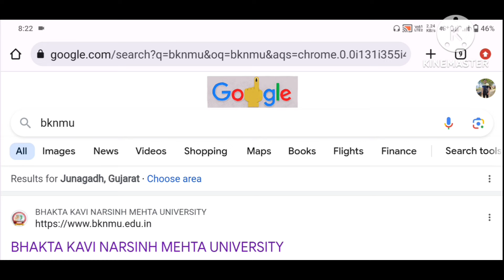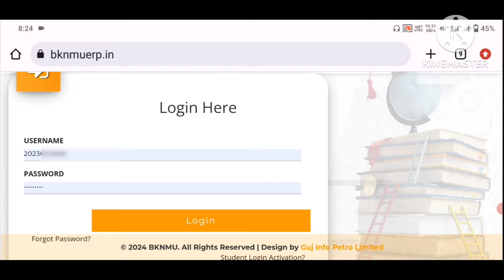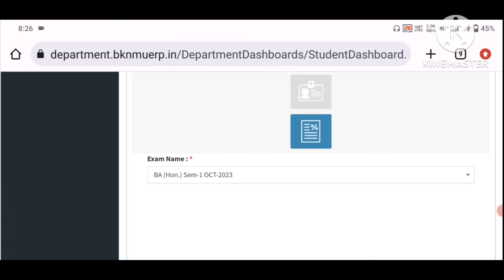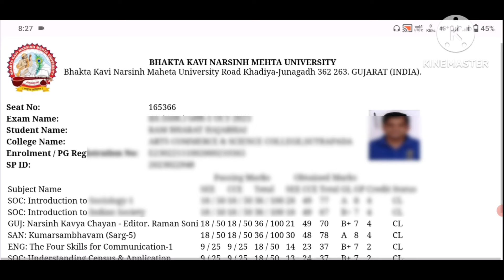Bhakta Kavi Narsingh Mehta University Result | Bknmu Online Result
Bhakta Kavi Narsingh Mehta University Result | Bknmu Online Result | Online Support

Bhakta Kavi Narsinh Mehta University Result | Bknmu Online Result | Online Support